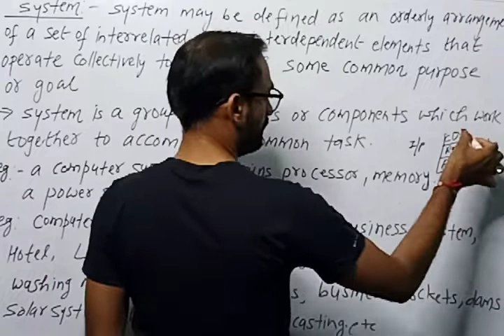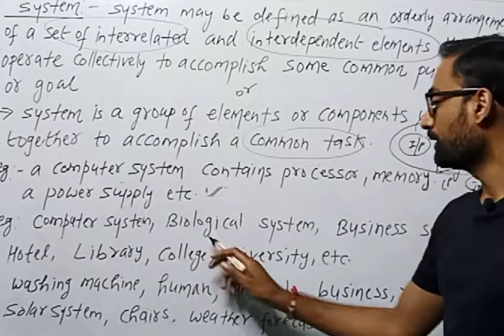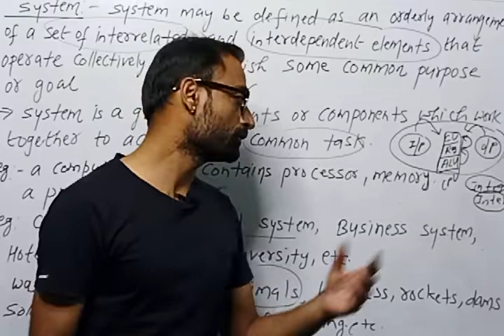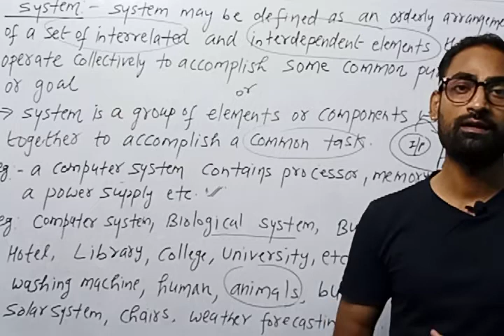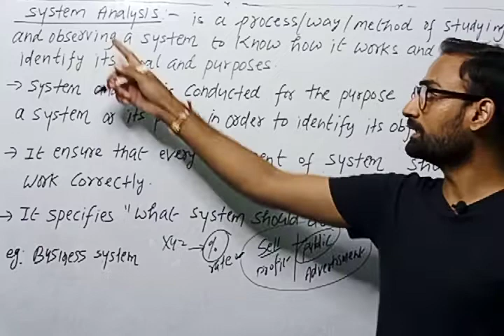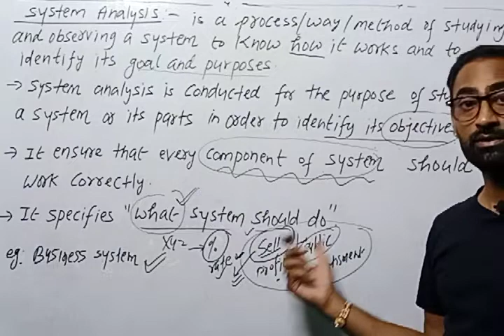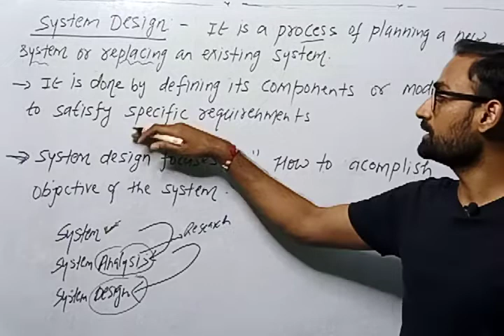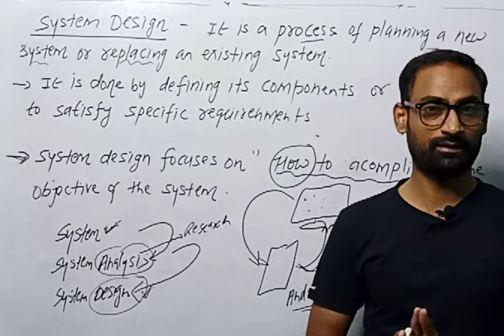System Analysis and Design-2 What is System| What is System Design in Hindi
Systems analysis, a method of studying a system by examining its component parts and their interactions
Structured data analysis (systems analysis), analysing the flow of information within an organization with data-flow diagrams
Systems design, the process of defining the architecture, components, and data of a system to satisfy specified requirements
Object-oriented analysis and design, an approach to analysis and design of an application, system, or business that emphasizes modularity and visual modeling
Service-oriented analysis and design, a method of Service-oriented modeling to design business systems
Structured analysis, methods in software engineering for converting specified requirements into software programs and hardware configurations
Structured systems analysis and design method, a systems approach to the analysis and design of information systems